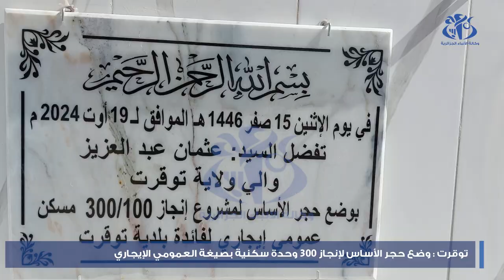توقرت : وضع حجر الأساس لإنجاز 300 وحدة سكنية بصيغة العمومي الإيجاري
توقرت (وأج) - تم وضع حجر الأساس لإنجاز 300 وحدة سكنية بصيغة العمومي الإيجاري بولاية توقرت، وذلك في إطار البرنامج الاحتفالي الولائي بذكرى اليوم الوطني للمجاهد المصادف ل 20 اوت.